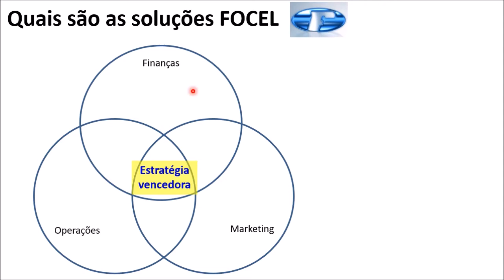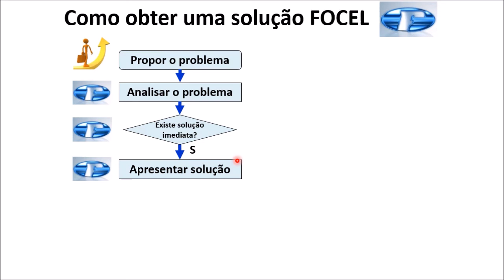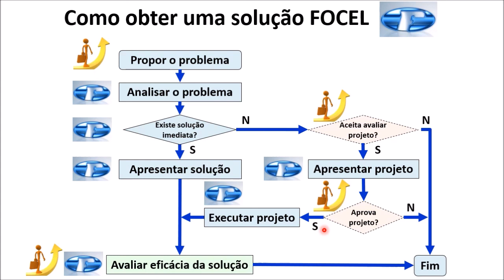Gestão empresarial - Resumo "Como a FOCEL pode ajudar"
Resumo da explicação sobre o método FOCEL para obtenção de resultados. Esclarecimentos sobre como interagir com a FOCEL e sobre quais os caminhos para obter ajuda a fim de solucionar problemas simples, médios e complexos nas organizações. Direcionado para o público interessado em melhorar conhecimentos de Administração, Estratégia e Gestão de Negócios, em especial, estudantes, gestores, empreendedores (atuais e futuros) e executivos de organizações de quaisquer portes. Consultor Marcão.

- O seu problema também pode ser colocado nos comentários abaixo (caso seja indiferente para você torná-lo público).

Valide seus conhecimentos conosco
Se você assistiu alguma de nossas playlists ou sua própria playlist com nossos vídeos, você pode validar seus conhecimentos mediante aprovação em uma prova virtual sobre o conteúdo (por um pequeno custo). Se aprovado, você receberá um certificado específico. Informações pelos contatos acima.